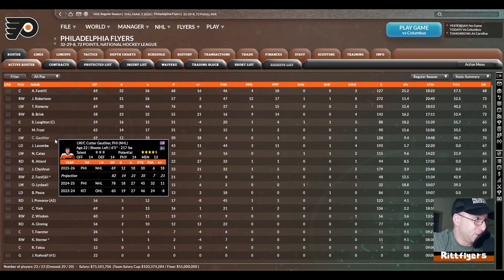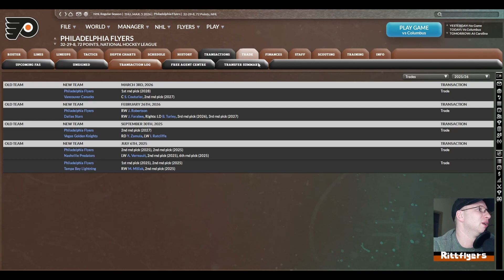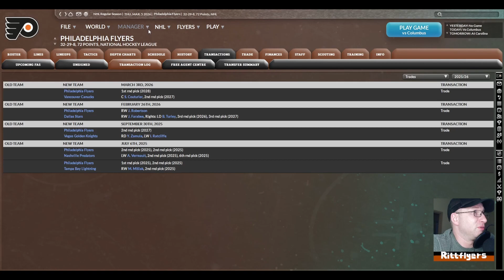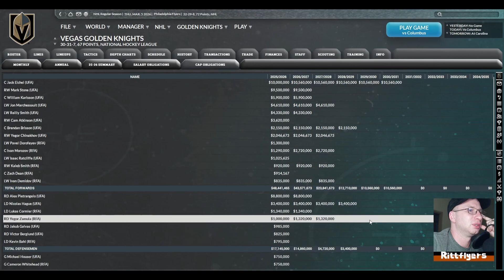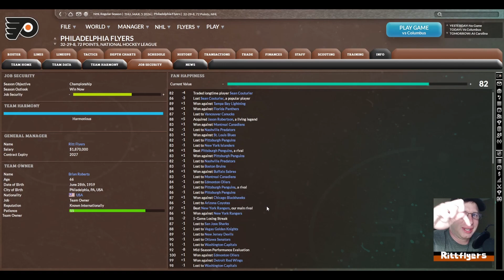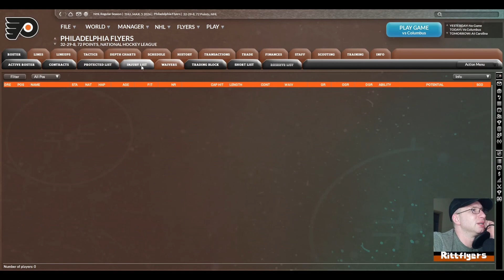Episode 10: HOT SEAT!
Season isn't going as well as the last two seasons. Deadline rapidly approached, what moves are made? Can the Flyers make the late playoff push to avoid an embarrassing season? Is GM RittFlyers on the way out?

Name:
Position:
Place of birth: (CAN BE ANYWHERE)
DOB:
Height/Weight:
Prefered Number:
Nationality: (or two or three)
Junior/Europe/College team: (pretty much any team is in)
Similar player style:(I'll use this to determine the templete)
Handness: